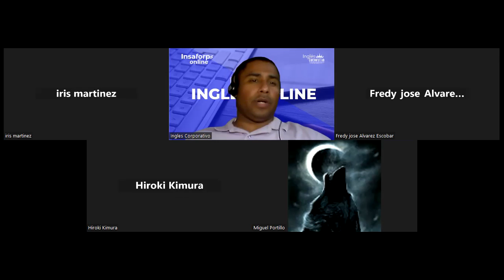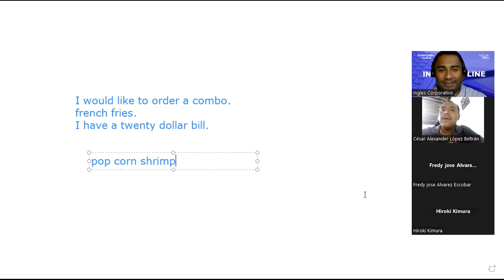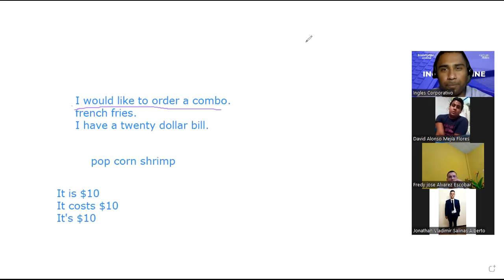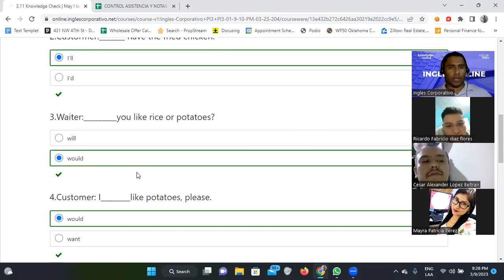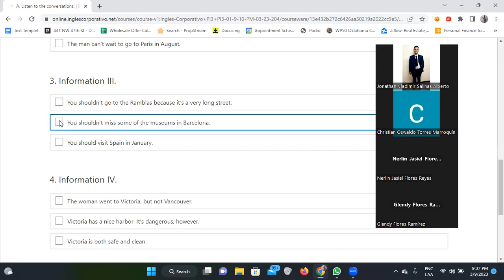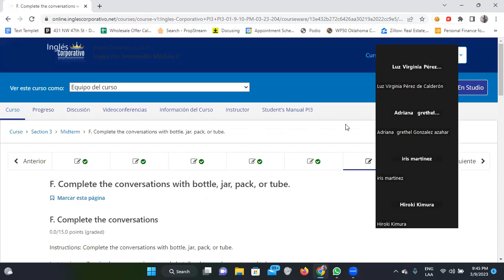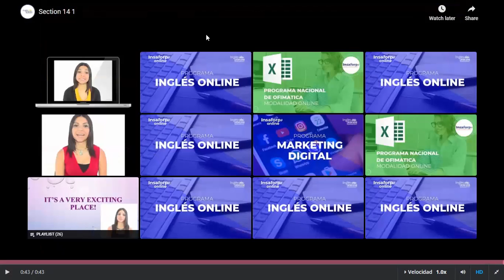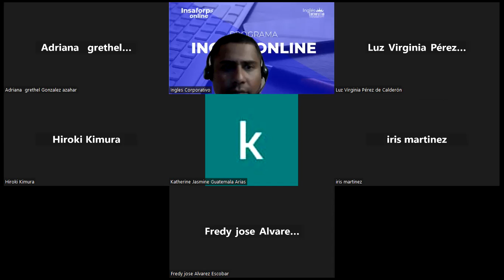SESION 8-9/03/2023-FI-REGA-132-Santos Vasquez-Mid-Term